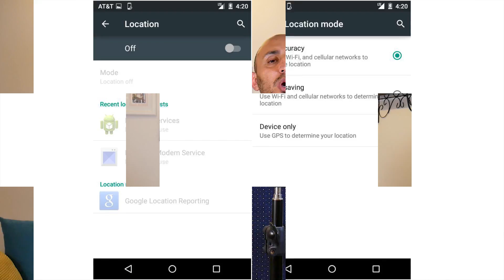جرعة تقنية صح #1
سلسسلة جديدة فيها معلومة تقنية سريعة
الهدف التحدث عن مواضيع تقنية متعددة بطريقة مبسطة وسريعة
دون أي تعقيدات